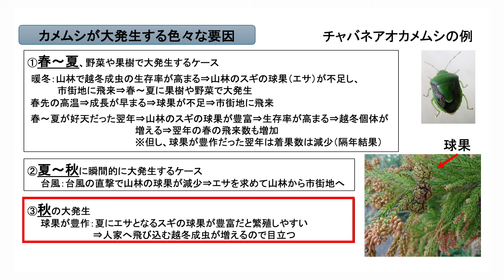速効退治＋約4ヵ月効果で越冬カメムシ対策も！カメムシ大量発生に備えて！～知って得する商品情報（カメムシアタッカーEX）～ガーデンドクターTV121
2024年新商品「カメムシアタッカーEX」のご紹介です！
速効性と持続性を兼ね備えたカメムシ専用の殺虫エアゾールが登場しました。
その場にいるカメムシだけでなく、処理後約4ヵ月も効果が持続するので越冬するために集まってきたカメムシにも効果を発揮します！
ぜひ試してみて下さい！

00:23　植物まわりにいるカメムシには農薬登録品を！
00:50　お家まわりのカメムシにはカメムシアタッカーEX!
01:14　カメムシが大量発生する要因
04:28　使い方
05:07　特長

◎商品の詳細
カメムシアタッカーEX

★住友化学園芸LINE公式アカウントを開設しました★
URLからも友だち追加できます！

動画内の商品は改良のため仕様・外観を予告なく変更する場合や、販売終了となる場合があります。予めご了承ください。
弊社商品の最新情報はホームページにてご確認いただけます。